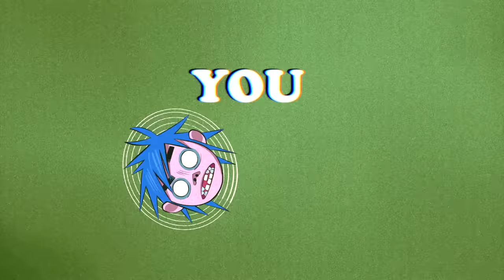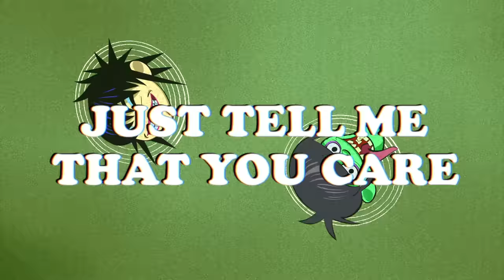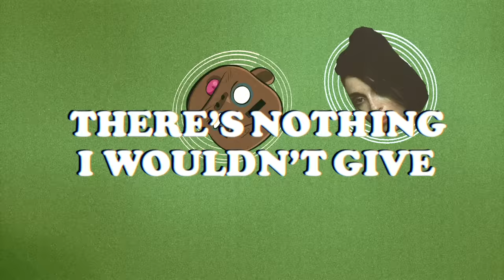Gorillaz - Chalk Tablet Towers ft. St. Vincent (Official Lyric Video)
Gorillaz present Song Machine | Season One
Chalk Tablet Towers ft. St. Vincent